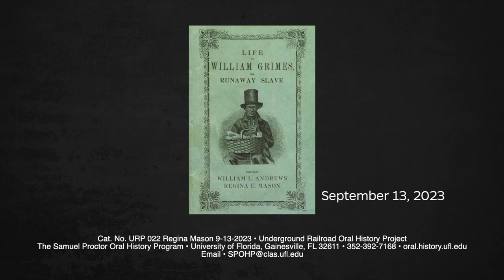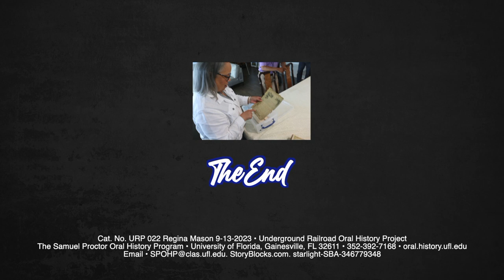An Oral History With Ms. Regina Mason, descendant of William Grimes. 9-13-2023.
An Oral history interview with Ms. Regina Mason by Dr. Paul Ortiz, Donovan Carter, Diana Rodriguez-Allende, and Robert Smalls.

The Underground Railroad Oral History Project is a project in collaboration with the National Park Service and the Samuel Proctor Oral HIstory Program at the University of Florida.
241 Pugh Hall University of Florida
Cat. No URP 022 Regina Mason 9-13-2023